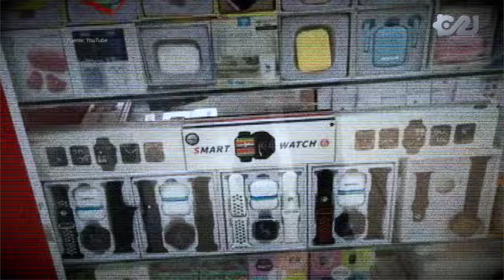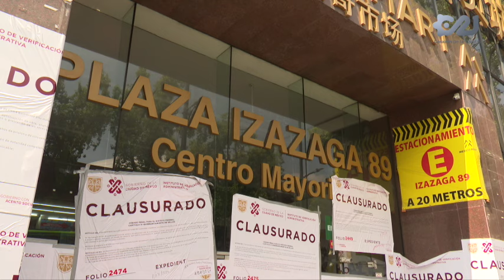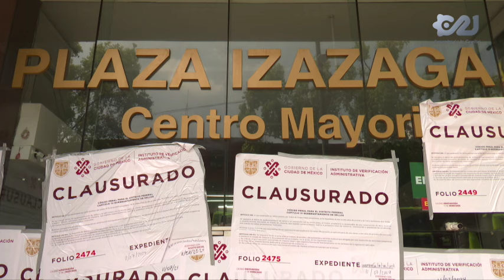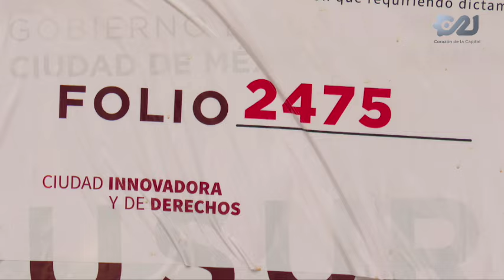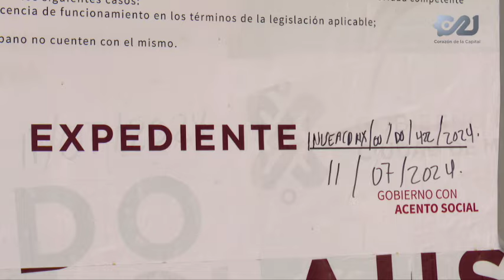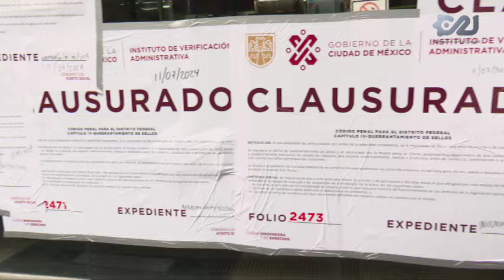Irregularidades y clausura de Plaza Izazaga 89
¿Cuáles fueron las irregularidades por las que cerraron la plaza ubicada en Izazaga 89, que era uno de los principales centros de distribución de productos chinos?